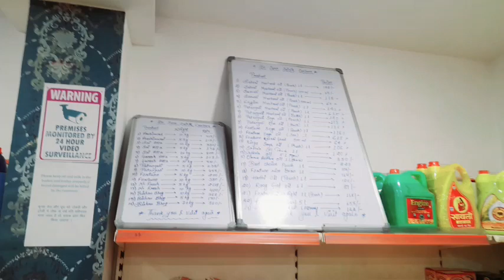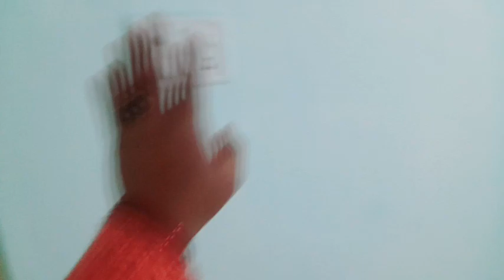👋Yahan dekhiae aap log ko naya ghar 🏠dikhate hain🌹 aur bahut shopping 🛍kiye Masti😀🚶‍♀️